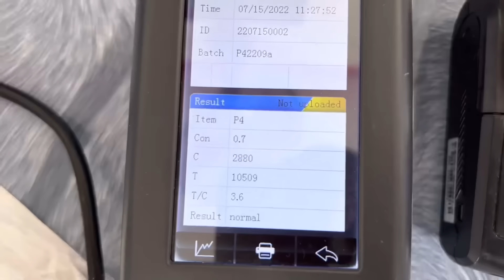Why Thunder Can’t Have Babies? | Kennel Visit! | AGOUTI! | Husky Pack TV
2.Follow Husky Pack TV on Instagram (@huskypacktv)

3. Follow Husky Pack TV on Facebook Page (Husky Pack TV)

4. Follow Husky Pack TV on Tiktok (@huskypacktv)